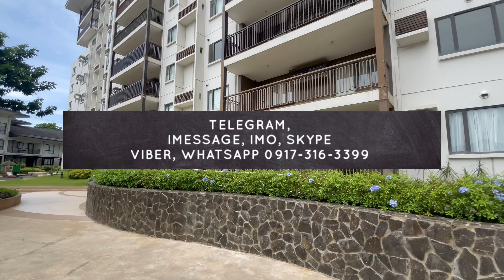Nov-091 condo unit with parking serin tagaytay